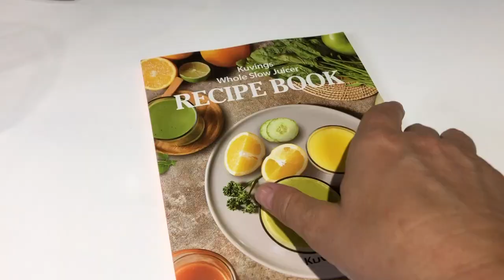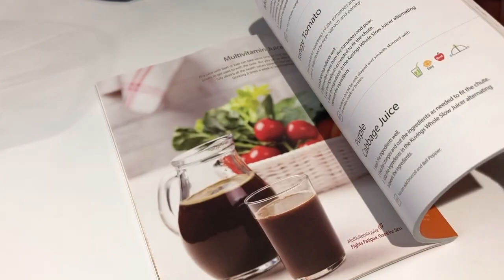Poznajcie naszych Ambasadorów! Pani AGD testuje wyciskarka wolnoobrotowa Kuvings Revo830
W tym filmie przedstawiamy Wam naszą Ambasadorkę Marki, jaką została Joasia z @PaniAGD

Jest ona znana ze szczegółowych testów każdego sprzętu, jaki wpadnie jej w ręce!

Obejrzyjcie i przekonajcie się co Joasia sądzi o naszej wyciskarce Kuvings Revo830!